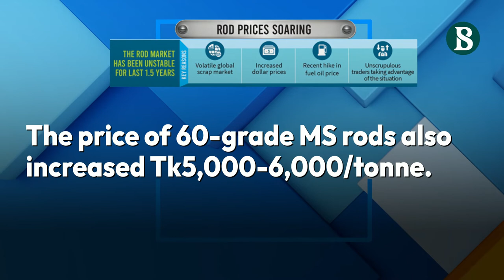Rod Prices Hit All-Time High | Rod Price in Bangladesh | The Business Standard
Prices of rods, the key element in building construction, hit an all-time high on Thursday.

On the day, a tonne of 75-grade mild steel (MS) rods sold for Tk90,000-93,000 at mill gates, up some Tk5,000 from Tk84,500-88,000 a week earlier.

The price of 60-grade MS rods, produced at automated or semi-automated mills, also increased Tk5,000-6,000 per tonne.